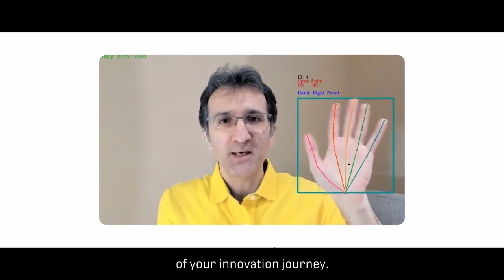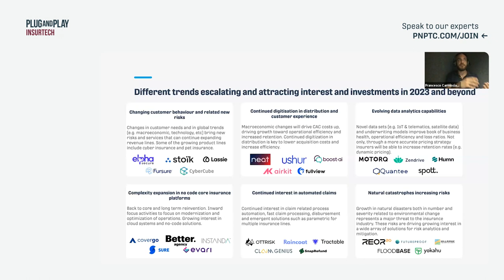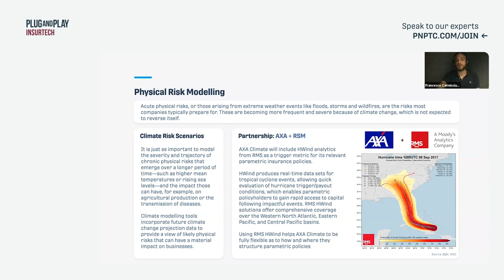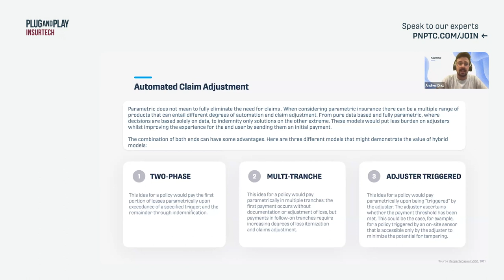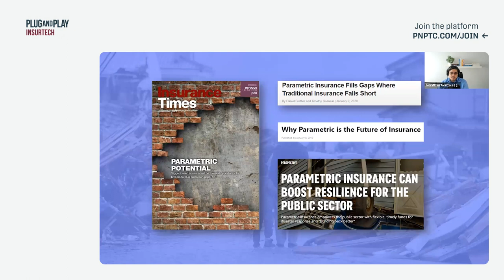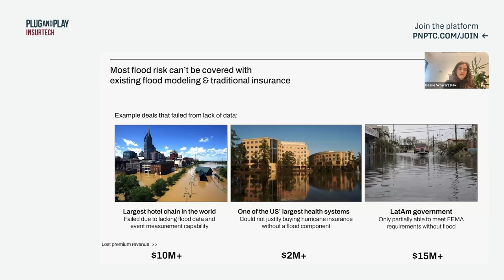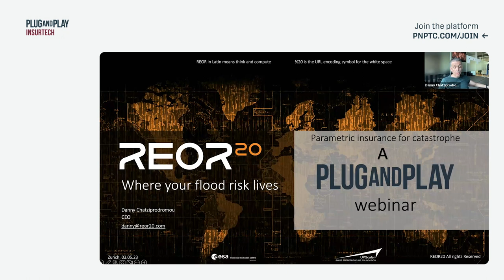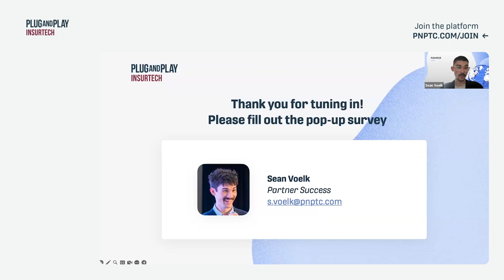Parametric Insurance for Catastrophe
Watch as our team gives insight on the current market of parametric insurance and the latest solutions being presented to increase affordability, plus stay until the end to see the latest solutions from our startups.

Jump to your favorite moment!
00:00 Opening Remarks
02:05 Trends Presentation

28:29 Raincoat Startup Presentation
37:32 Floodbase Startup Presentation
46:32 REOR20 Startup Presentation

53:21 Closing Remarks